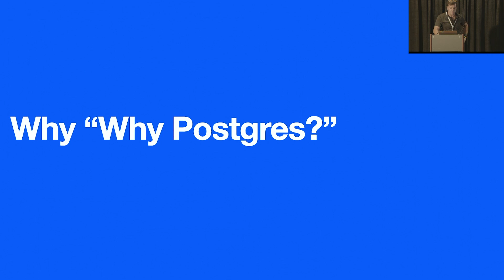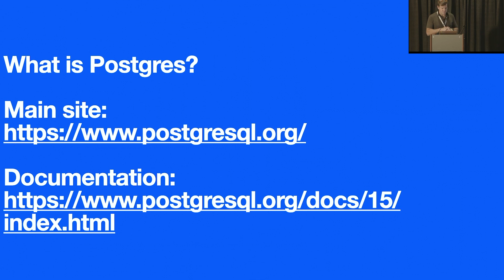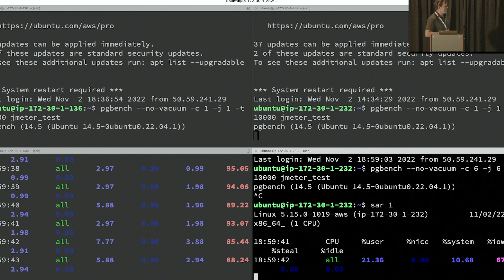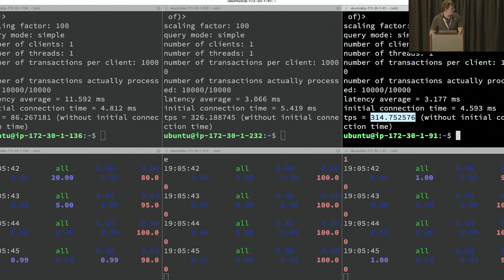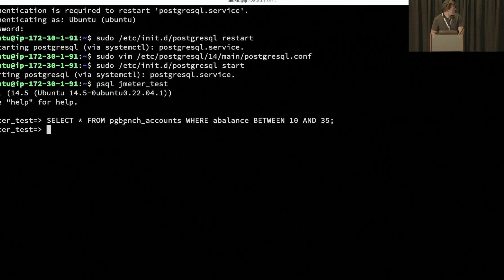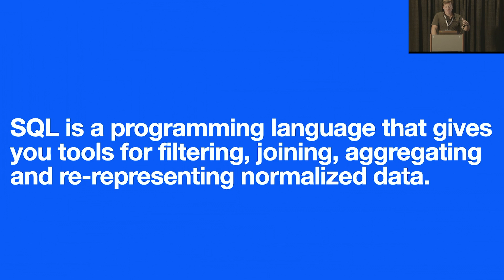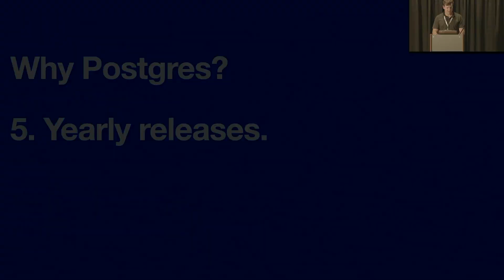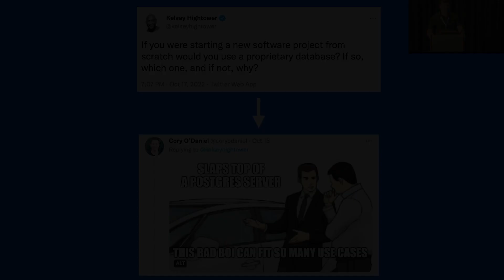Why Postgres? - Chris Winslett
Presented by Chris Winslett - Crunchy Data

Title: Why Postgres?
Abstract: Performance, extensions, reliability, transactions, data types, oh my! By choosing Postgres, you get many things for free, but do we know what we get for free? Not like free-as-in-beer, but free-as-in-abilities. Did you know that Postgres chooses an optimal query execution plan based on statistics? Do you know what makes Postgres data reliable? When I worked as an application developer, I took many of those bits for granted. In this talk, I'll dive into the bits that keep me using Postgres.